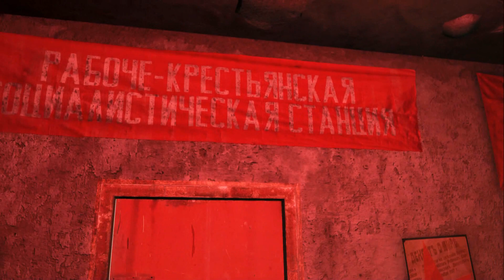Metro: Last Light - Часть 24 "Прощение" [финал]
Продолжение истории про Московское метро после атомной войны. Мир уже ни когда не станет прежним. Но человечество продолжает бороться за выживание.